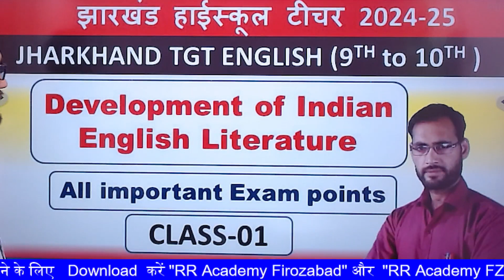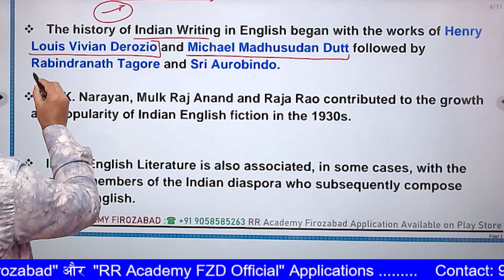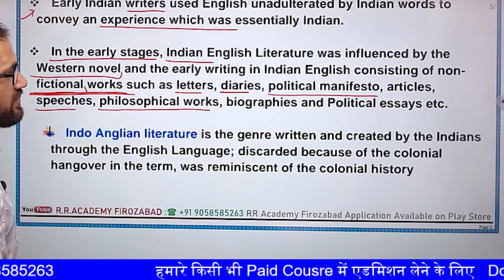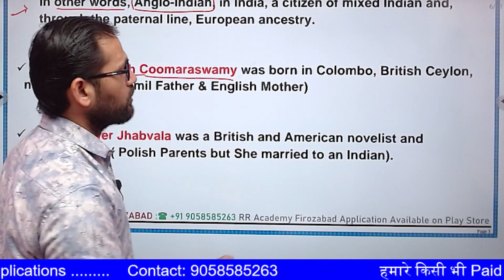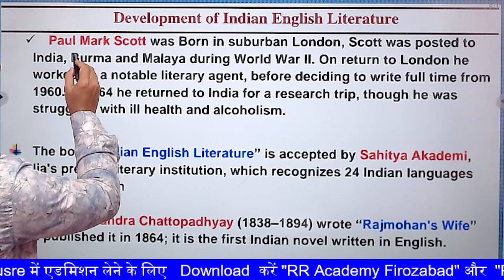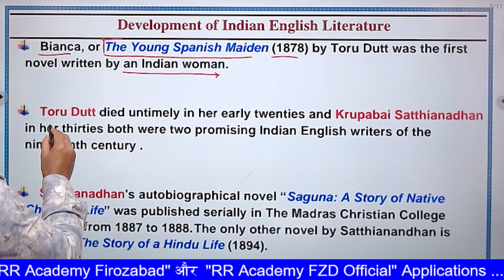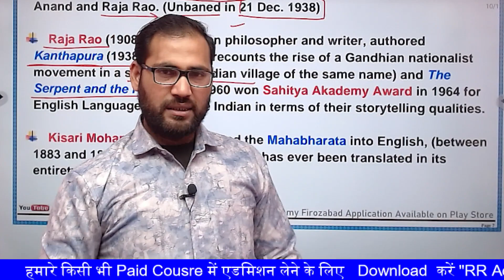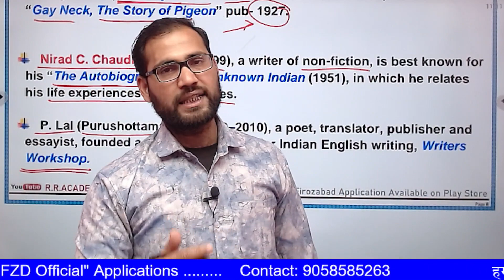Jharkhand TGT ENGLISH (9th to 10th) | Development of Indian English Literature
Jharkhand TGT ENGLISH (9 to10) | Development of Indian English Literature
Jharkhand TGT ENGLISH Classes
Development of Indian English Literature
Indian English Authors
Indian english writings
Jssc tgt english 2024-25
rr academy firozabad